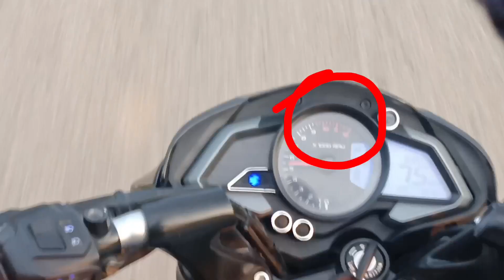K.O College Gumla ❤️ Motovloging and Exam Form Apply 😍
THANK YOU FOR WHACHTING VIDEO ❤️😘